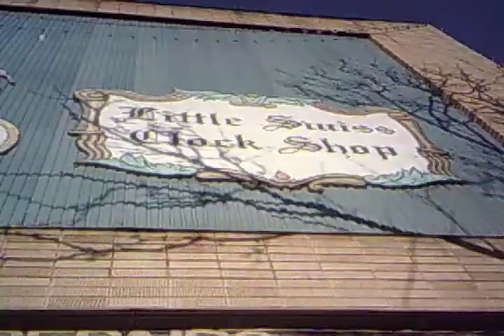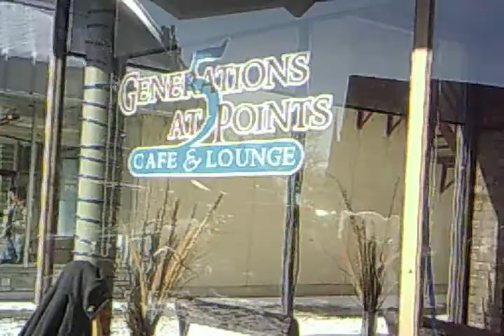Waukesha Winter JanBoree ice sculpting 2012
it's the annual Waukesha Winter JanBoree this weekend in downtown Waukesha, Wisconsin.

it runs from Friday, January 20-22, 2012.

the Waukesha Winter JanBoree, there's so many fun activities for kids and the kids a heart. there's ice sculptors, toboggan runs at the local Lowell Elementary school.  free, trolley rides throughout the downtown Waukesha area. fire works, annual chili bowl cook off at various locations, including South High School. egg hunts like the one seen here in the video. plus many, many more winter activities around downtown Waukesha, Wisconsin.

1/21/2012